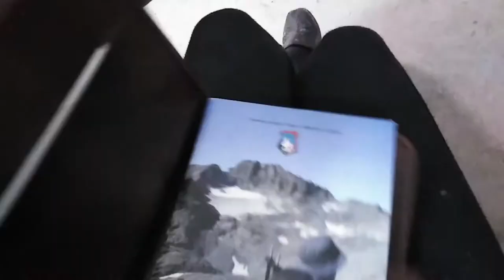Fiat Panda 4x4 Climbing Offroad - back to life (rescuing )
Rescuing and bringin Panda back on streets.
It was not driving for almost 1 year.
COSTS:

Bought it for 1500€
Deep cleaning 5h
Body repair and paint: 700€
Rear bumper(used) 50€
Front wipers motor: 150€
2x new tires: 60€
Valve cover gasket 15€ + 1hour
Transmission and diff fluid: 60€+1hour
Alpine car radio with USB 80€